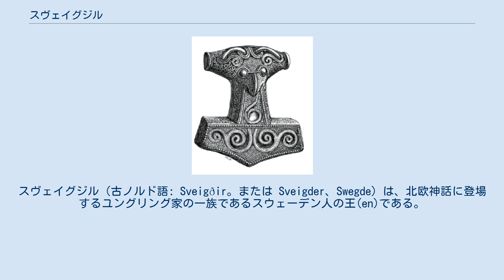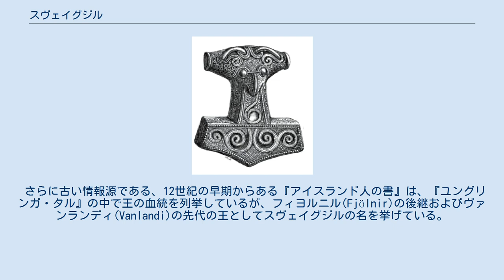スヴェイグジル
スヴェイグジル（古ノルド語: Sveigðir。または Sveigder、Swegde）は、北欧神話に登場するユングリング家の一族であるスウェーデン人の王(en)である。
彼はフィヨルニルの息子で、フィヨルニルの後を継いで王となった。
また彼は、おそらくはヴァン神族の1人である、ヴァナヘイムのヴァナ(Vana)と結婚した。
 ドワーフによって誘い込まれたスヴェイグジルは石の中に姿を消し、2度と戻ってこなかった。
 彼の後は、その息子ヴァンランディが継いだ。
 スノッリ・ストゥルルソンは、彼の『ユングリング家のサガ』（1225年）において、スヴェイグジルについて書いている。
 スノッリはまた、9世紀に書かれた『ユングリンガ・タル』から若干の行を引用した。
 『ノルウェー史』は、スノッリが引用したものより古い『ユングリンガ・タル』のラテン語で書かれた要約を紹介している。
 さらに古い情報源である、12世紀の早期からある『アイスランド人の書』は、『ユングリンガ・タル』の中で王の血統を列挙しているが、フィヨルニル(Fjölnir)の後継およびヴァンランディ(Vanlandi)の先代の王としてスヴェイグジルの名を挙げている。